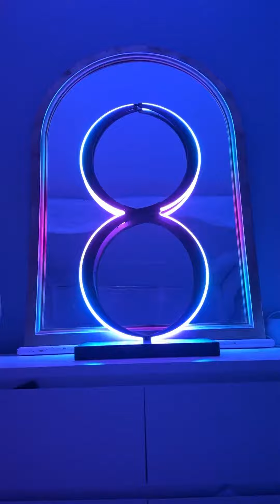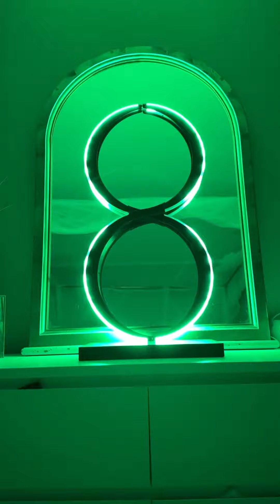LED EIGHT by Ring Jedi | Flume - Jewel 🎵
Can't stop rewatching what I created😍
Teaser of my new act Jewel.